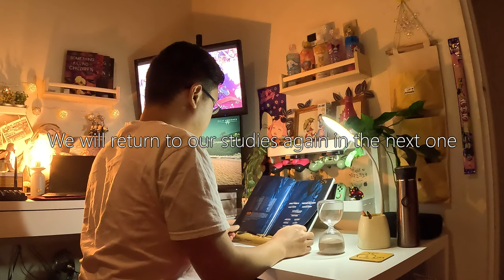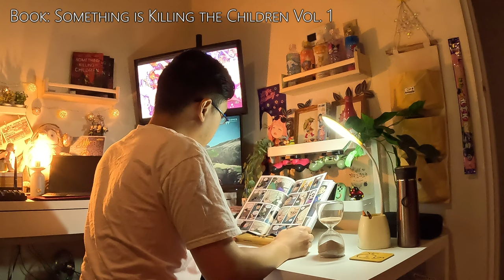2.5 HOUR STUDY WITH ME / zelda lo-fi ambience / with timer alarm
Hello there.

As someone who struggles with ADHD, I find it difficult to focus on tasks for long periods of time.

So, I go through these study sessions to try to make peace with that and become a more productive person.

During breaks, I enjoy a variety of hobbies, which I will share as well.

I hope these study sessions are helpful to you and keep you on track. Remember to eat healthy and stay hydrated.

Pomodoro (25/10):
00:00:00 - Session 1 (Start)
00:25:25 - Break 1
00:34:17 - Session 2
00:59:38 - Break 2
01:10:04 - Session 3
01:35:21 - Break 3
01:44:36 - Session 4
02:09:56 - Break 4 (End)

Background:
Misaki Kurehito @ Alstroemeria Records & Cradle - stem of radiant